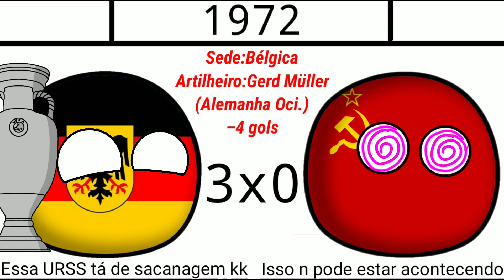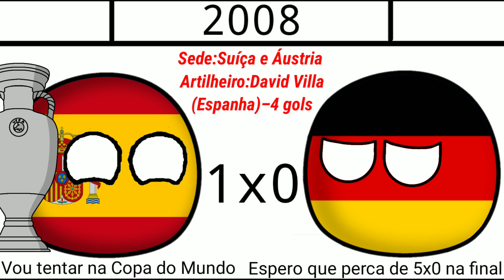Campeões da Eurocopa (1960–2021)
Voltei mais uma vez de noitinha kkkkkkk